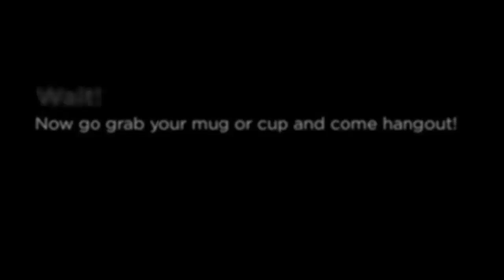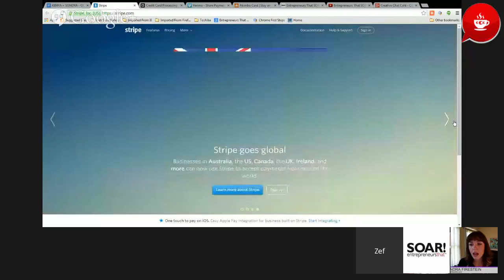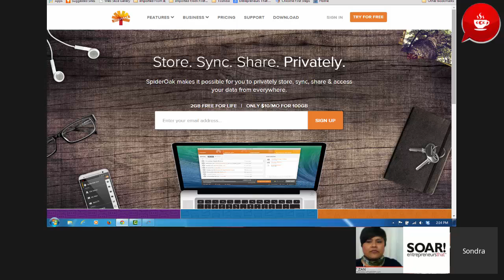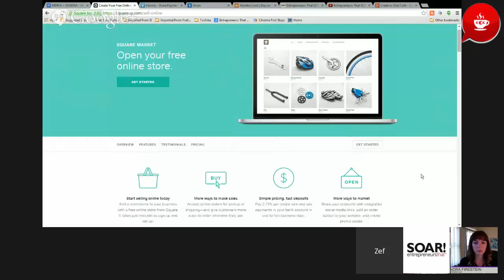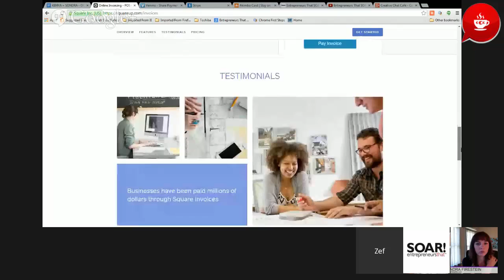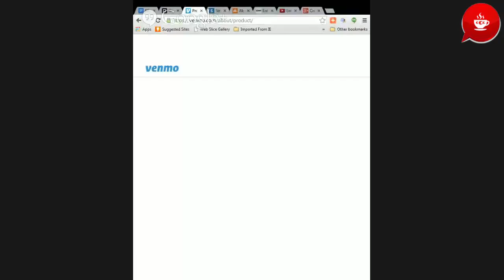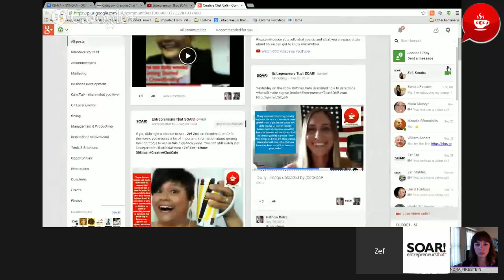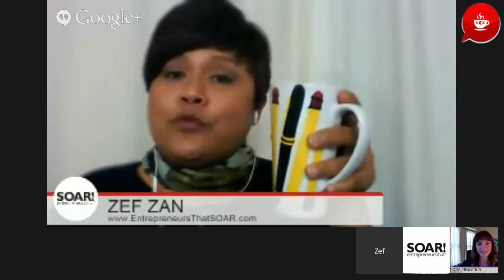Creative Chat Cafe - Simple Payment Processing Options for Small Businesses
Read more on "Simple Payment Processing Options for Small Businesses" here:
Table of contents (TOC - show timeline):
00:00 - Introduction
00:20 - Greetings & introduction
02:23 - What's in this show.
04:43 - Payments made easy.
07:44 - Simple solutions for payment processing.
09:25 - Payment app/solution: Stripe
12:10 - Solutions for storing and accessing sensitive data/information.
15:03 - Cloud base storage solution: SpiderOak.
16:49 - Square - Zef's favorite features of the app.
21:53 - How to use the Venmo social app to get paid for anything!
25:18 - Sondra's favorite Stripe features.
29:23 - Inspiration - The importance of solutions integration.
31:41 - Where to watch CCC and let's get connected!

Creative Chat Cafe is the "Talk Show Hangout" that offers guidance, inspiration, and results for your marketing, business development, and leadership needs. Hosted by Zef Zan, Web TV host, "High Tech, High Touch Marketing Strategist", trainer and speaker.